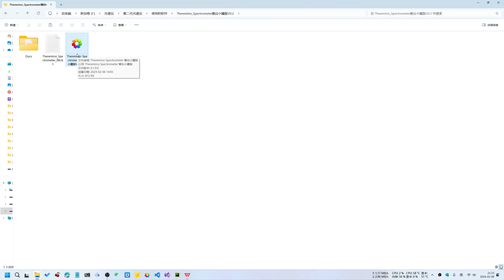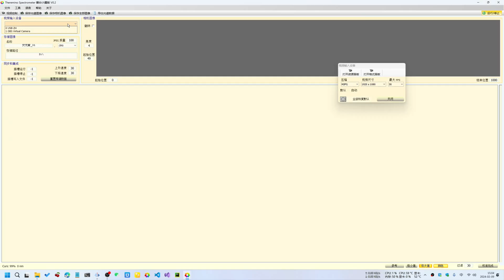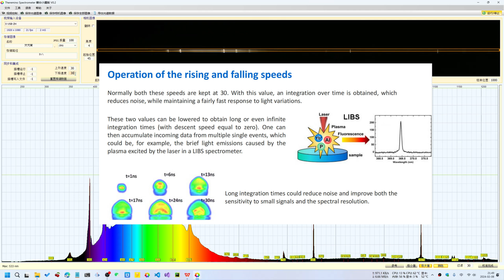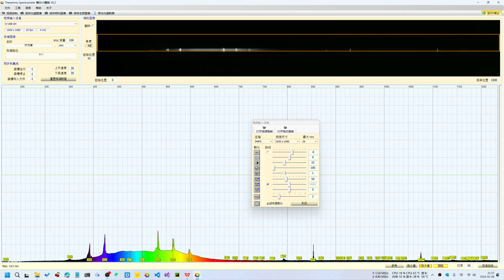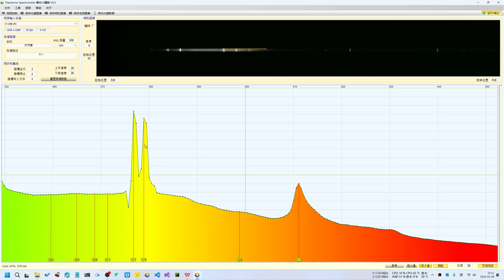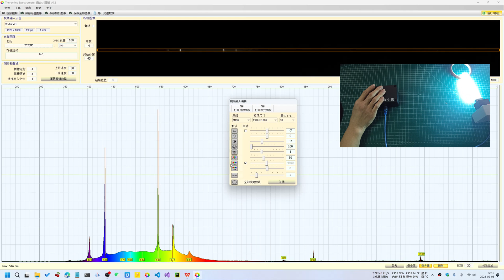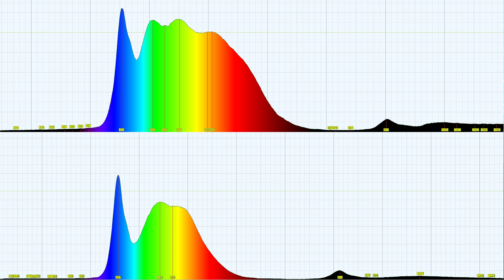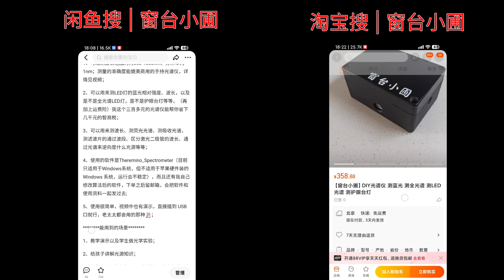Little Garden Spectrometer super detailed tutorial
This is a video tutorial I recorded earlier. I will try to record some English tutorials later.